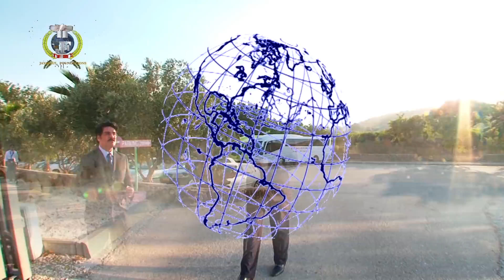దేవుని చేతులే నిన్ను రూపించినవి || Manna Manaku 61 || Dr Jayapaul